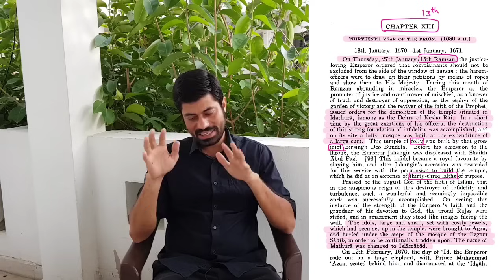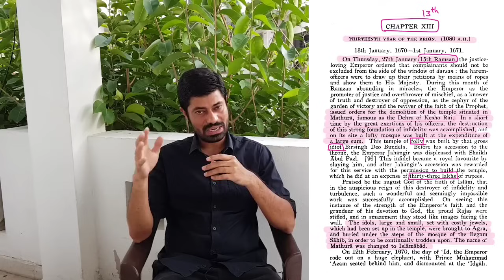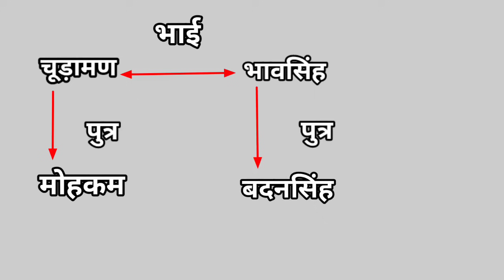जाटो ने सर कटवा लिए लेकिन धर्म नहीं छोड़ा, Gokula Jat, Bharatpur Riyasat, Bharatpur Riyasat History